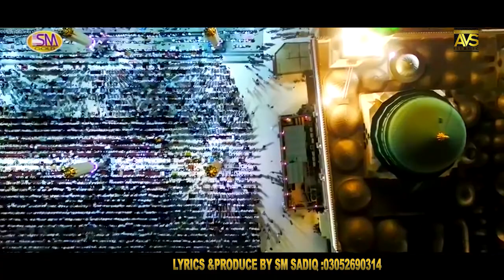SAMI Khan RAHAT FATEH ALI KHAN JANNAT KA MAJRA FULL MILAD OFFICIAL VIDEO 2019 sami khan